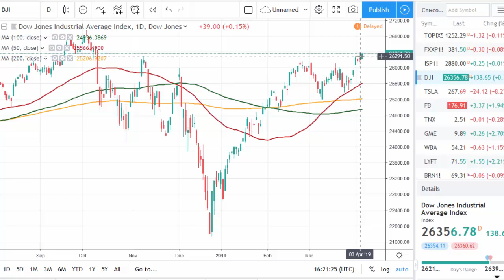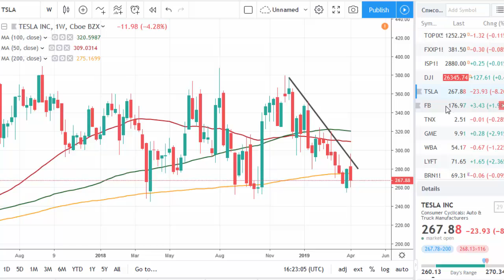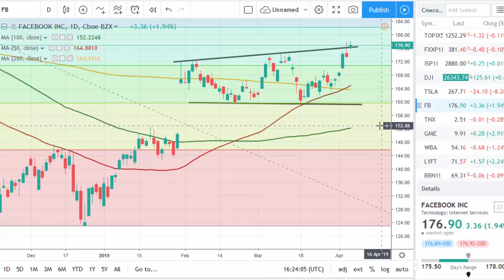All eyes are on Washington | tradimo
Traders are waiting for some info about the US-China trade talks... In the meantime, Tesla stock made a gap down...